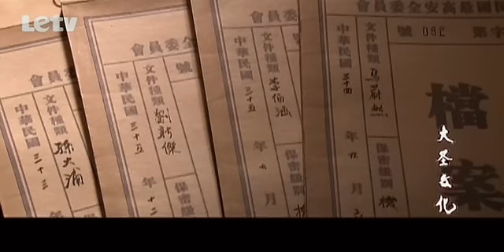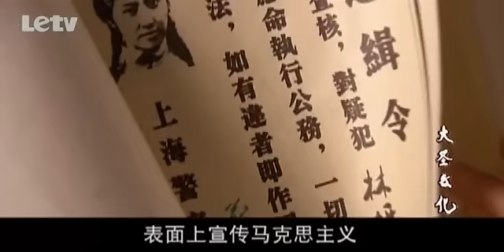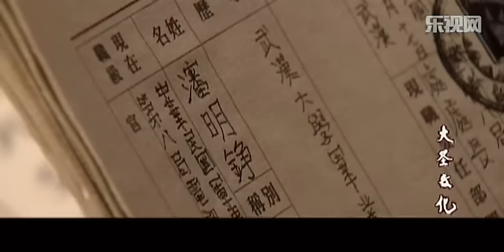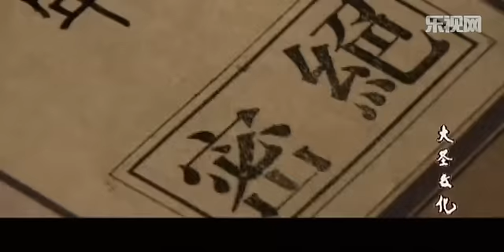《黎明之前》EP10 吳秀波/林永健詮釋國共生死博弈——中國諜戰巔峰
《黎明之前》該劇將心理分析這一概念引入諜戰劇，利用美劇懸疑元素打造國產經典諜戰劇。